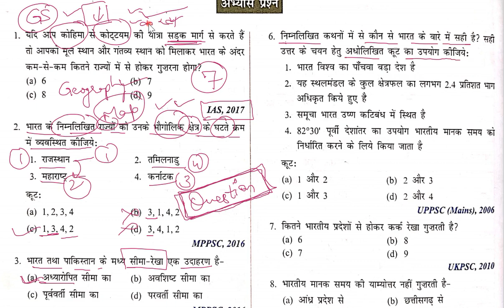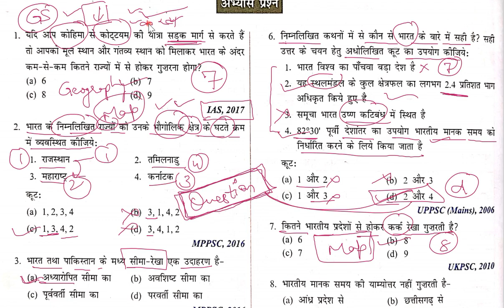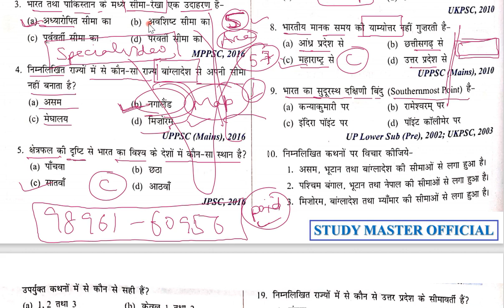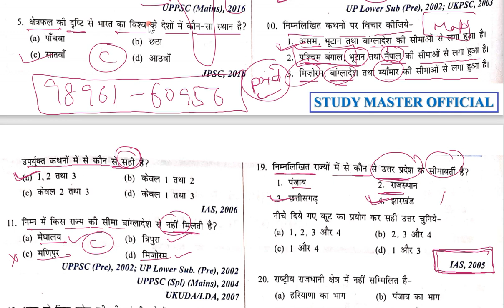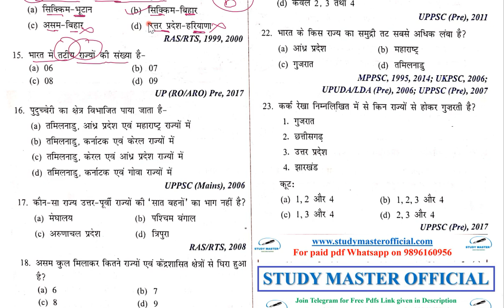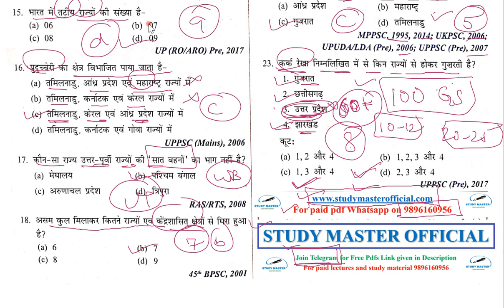HCS LECTURE - 3 GEOGRAPHY QUESTIONS (important for upsc,ssc,hssc,pcs,uppcs,rpsc,has) By Study Master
1. Test series 30 test =2100 rs.
2. Notes for prelims and  mains =2100 rs.
3. Short notes and quick Revision notes = 1100 rs.

5000 rs m apko complete study material for prelims + mains + test series